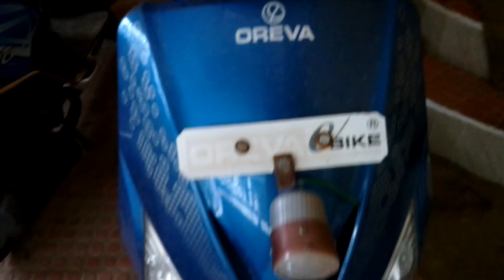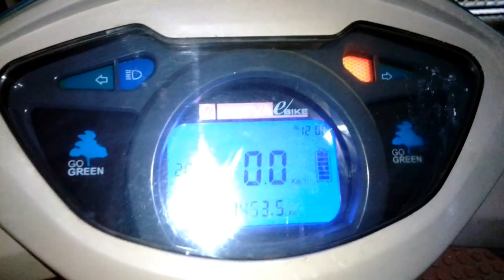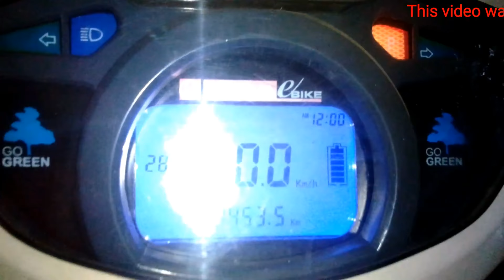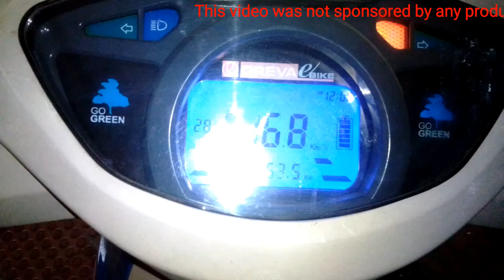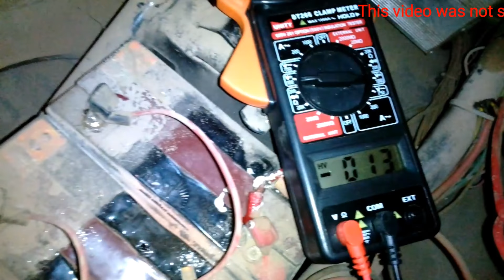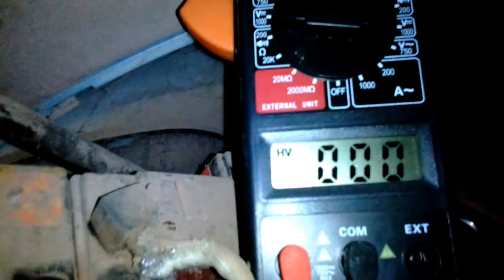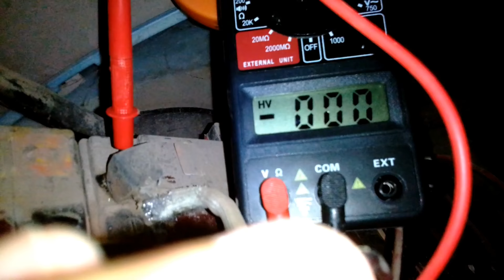Oreva e-bike scooter Battery Problems. Presented to you by. Its About Everything.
This video was intended to educate and inform the user of the product about its usage, reliability and maintenance tips.